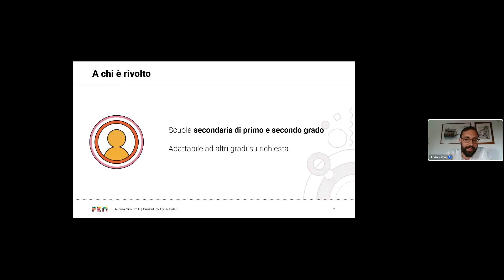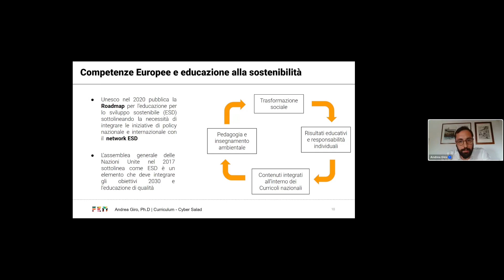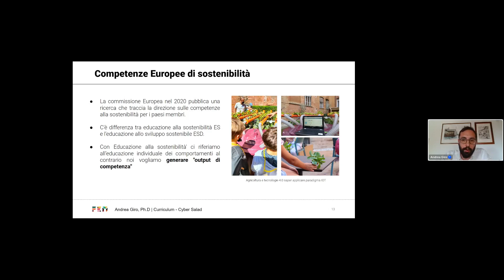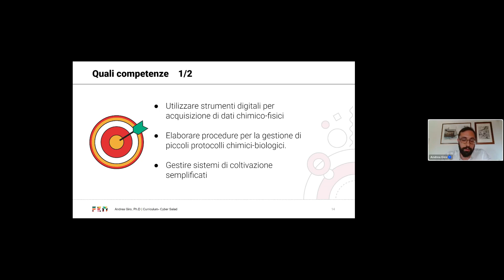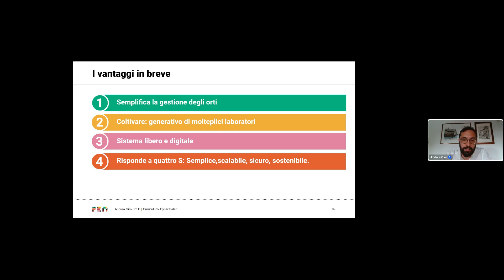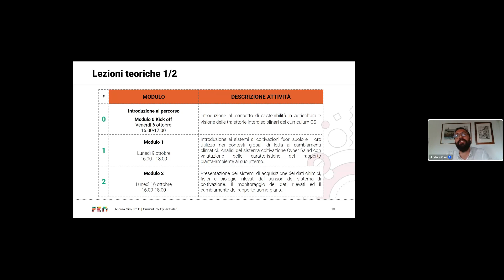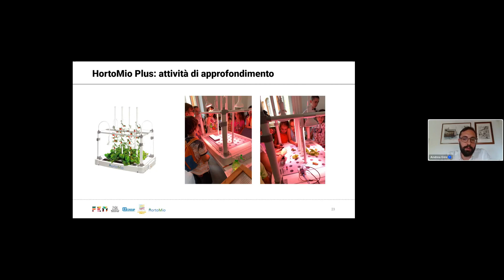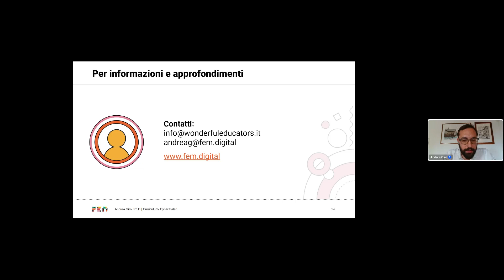Cyber Salad. Fare didattica della sostenibilità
Come si realizza un progetto di sostenibilità ambientale tecnologico e ad alto impatto sociale?

Il percorso di sperimentazione di una coltivazione fuori suolo ha come obiettivo lo sviluppo di competenza nella gestione TECH di qualsiasi sistema di coltivazione idroponica. Il corso risponde alla necessità di ripensare l’insegnamento della sostenibilità e della tecnologia applicata ad essa sia negli istituti comprensivi sia superiori.
Attraverso questo percorso le scuole potranno realizzare in autonomia i loro tragitti di coltivazione in linea con l’Agenda 2030 inserendoli nei curriculum di scienze naturali e tecnologia.

Vuoi scoprire di più sulle proposte formative FEM?
- Il nostro catalogo è finalmente disponibile! Consultalo qui e contattaci per maggiori informazioni